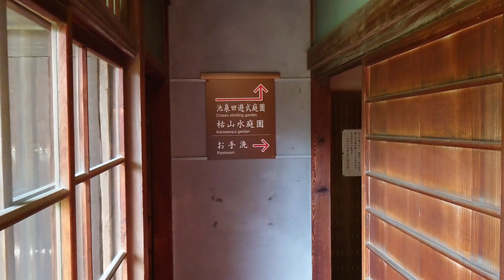Traditional Japanese House Tour | The Last Daimyo of Chofu - Meiji Era Mansion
Welcome to Moritei-en in Chofu.  Started in 1898 and completed in 1903, this was the home of the last Daimyo of Chofu.

Mori Mototoshi chose this place to build his home following his accession to the peerage and the abolishment of the Shogunate.  Completed in the Shoin-zukuri style, this house is largely intact, and open all year, except the New Year Holiday, to the general public.

Tea is available and you can walk the gardens as well.

I also have a video for the main Mori house here:

Although personally, I much prefer this house. If you ever have the chance to come to Japan, and you love old Japanese houses, this house is a must see!